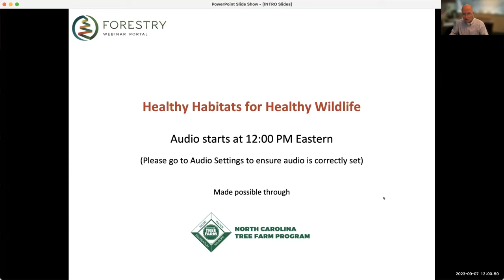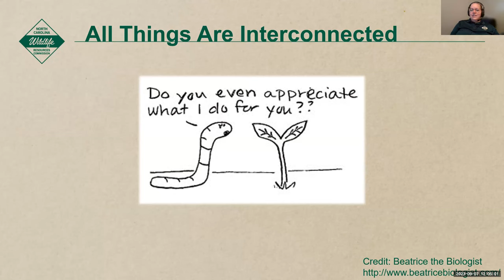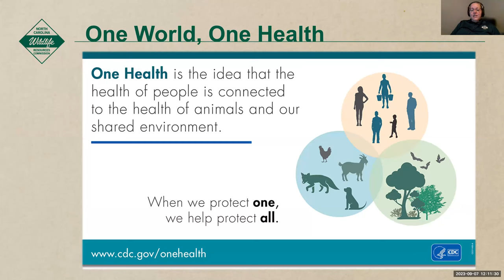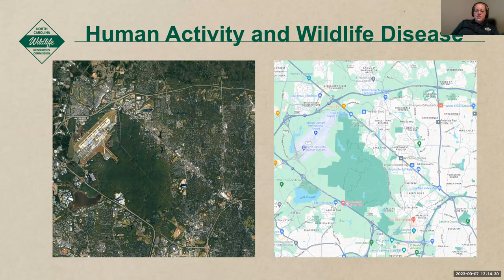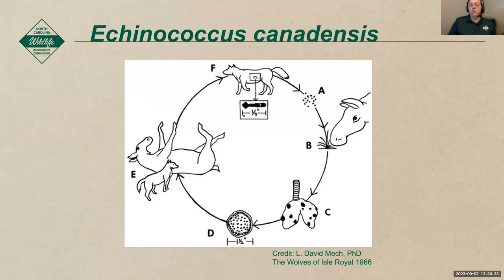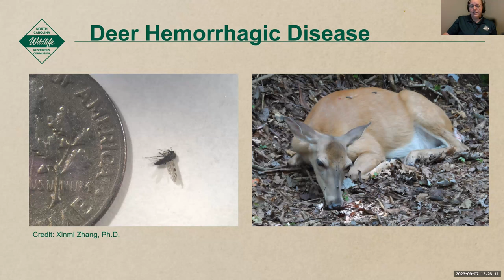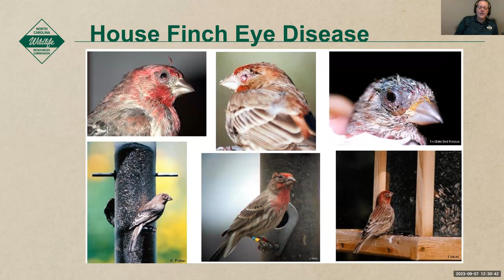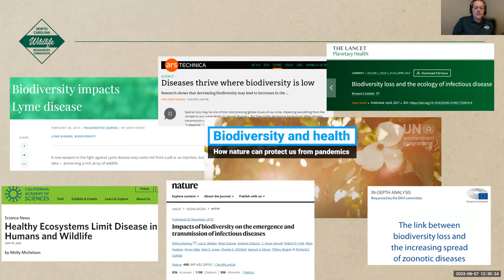Healthy Habitats for Healthy Wildlife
Habitat biodiversity and connectivity are intricately tied to species populations and the ability to mitigate many wildlife diseases. From backyard songbirds with conjunctivitis to white-tailed deer with hemorrhagic disease, forests and their stewards can play an important role in the health of native wildlife.